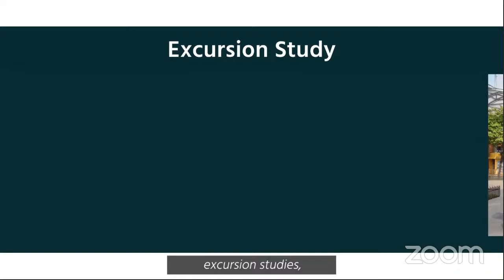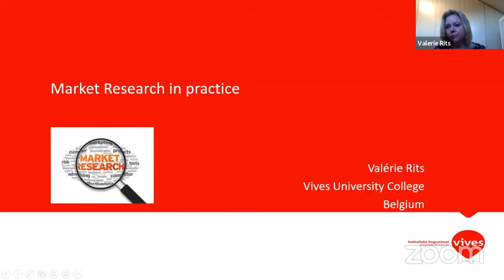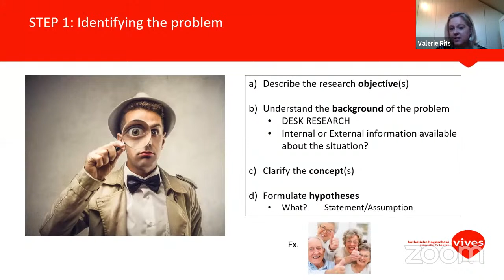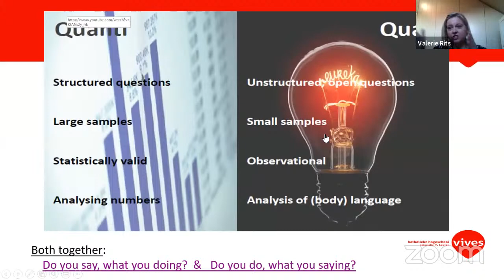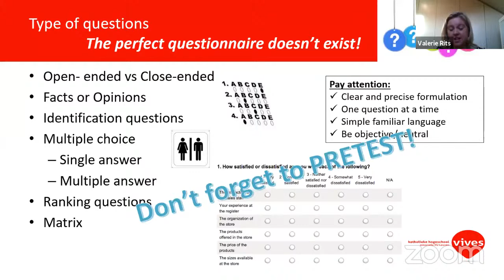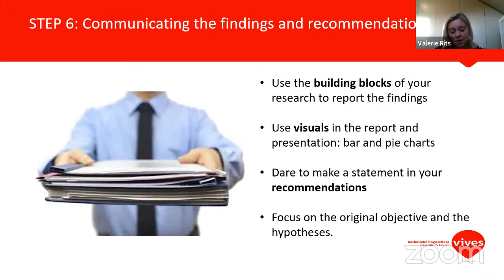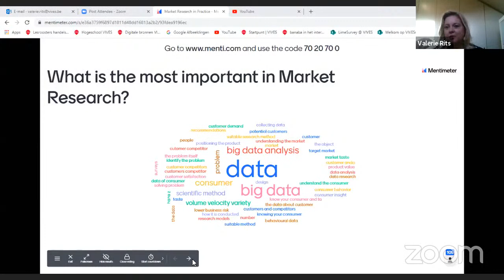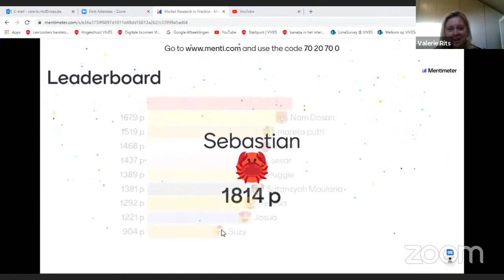International Guest Lecture Series | Market Research in Practice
International Guest Lecture Series | Market Research in Practice with Dr. Valerie Rits from Vives University of Applied Science